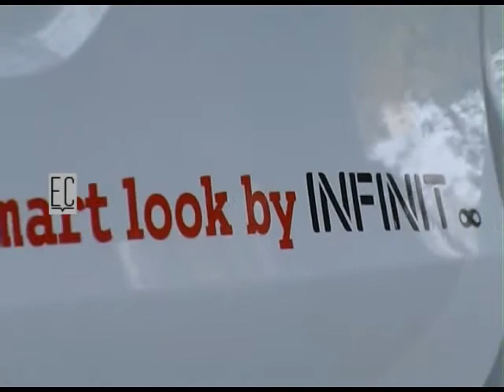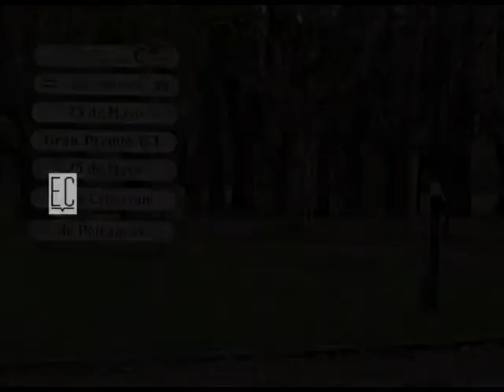# 316 SMART FOR TWO CABRIO 1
Gustavo Piersanti nos presenta el nuevo Smart for Two Cabrio, Look by Infinit. Un chiche!